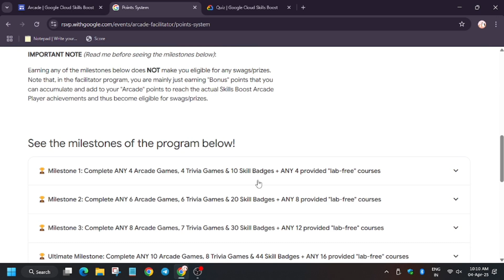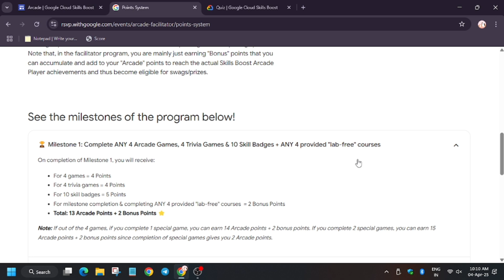Arcade Facilitator Program: What are Free Lab Courses? Complete Guide | Google Cloud Arcade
we are introducing "Lab-free Courses" for the first time in the Arcade Facilitator program for you to explore until your daily limit replenishes. You will find these badges in each of the difficulty levels below and completing these will contribute to your milestones. 🎉

✨ The Arcade Facilitator Program is Back & Better Than Ever! osl-arc-0004
Starting April 1st, dive into hands-on cloud learning, earn exclusive Google Cloud swag, and join a vibrant tech community!

🎯 Why Join?
Hands-on cloud labs to boost your skills ☁️

100% Free swag – Hoodies, T-shirts & more! 🎁

Connect with a global tech community 🤝

How to fill the Arcade Facilitator form correctly?

qwiklabs
arcade facilitator
google cloud arcade facilitator program 2025
free google courses with certificate
how to learn free course in google
free computer course in google
google free course with job placement
google free certification courses english
google and microsoft free courses
google courses with certificate
google artificial intelligence course free
google free data science course
google offering free courses
google free certification courses english 2025
google free data analytics course
free python course with certificate by google
google free online courses with certificate 2024